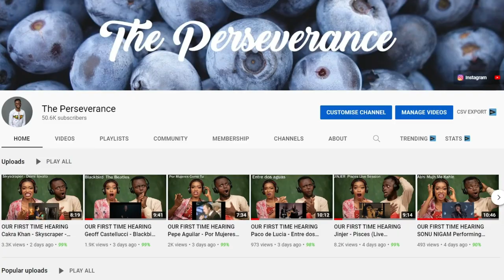Pastor Reacts To THIS ACT IS NOT ACCEPTABLE IN ISLAM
1)This video has no negative impact on the original works (It would actually be positive for them)
2)This video is also for teaching purposes.
3)It is positively transformative in nature.
4)I only used bits and pieces of videos to get the point across where necessary.